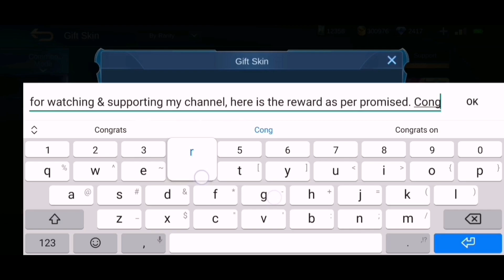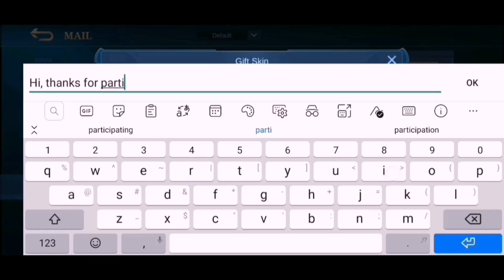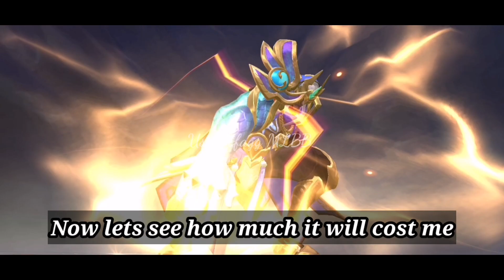Spin Aldous Collector Realm Watcher | Draw Aldous Grand Collector Realm Watcher Skin Price Cost